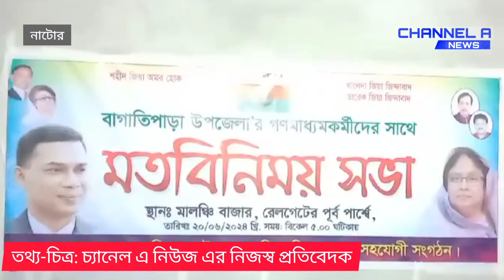সাংবাদিকদের সঙ্গে বিএনপির মতবিনিময় BNP's discussion with journalists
সাংবাদিকদের সঙ্গে বিএনপির মতবিনিময় BNP's discussion with journalists.|@ChannelANews

বাগাতিপাড়ার গণমাধ্যম কর্মীদের সঙ্গে লালপুর ও বাগাতিপাড়া উপজেলা বিএনপি নেতাদের মত বিনিময় অনুষ্ঠিত। নাটোরের বাগাতিপাড়ায় উপজেলা বিএনপি ও সহযোগী সংগঠনের আয়োজনে গণমাধ্যম কর্মীদের সঙ্গে মত বিনিময় করেছে লালপুর-বাগাতিপাড়া উপজেলা বিএনপির শীর্ষস্থানীয় নেত্রীবৃন্দ। বৃহস্পতিবার (২০ জুন) সন্ধ্যার আগে উপজেলার মালঞ্চি রেলগেটের পূর্ব পার্শ্বে একটি দোকান ঘরে এই মতবিনিময় সভা অনুষ্ঠিত হয়। বাগাতিপাড়া উপজেলা বিএনপির আহ্বায়ক মো: মোশাররফ হোসেন এর সভাপতিত্বে এ সময় উপস্থিত ছিলেন, নাটোর-১ (লালপুর-বাগাতিপাড়া) আসনের সাবেক সংসদ সদস্য ও প্রতিমন্ত্রী প্রায়াত ফজলুর রহমান পটলের কন্যা

সময় টিভি
channel 24
Somoy TV
Rtv
channel i
DBC News
CHANNEL A NEWS
channel a news